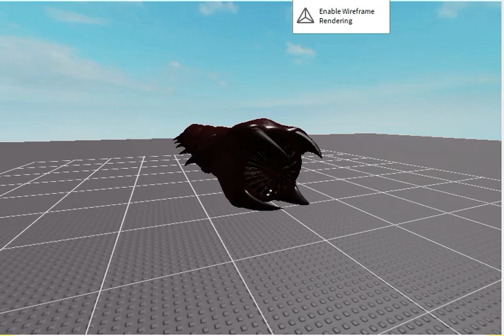Wormling Chase theme (REMAKE)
credits to ampient